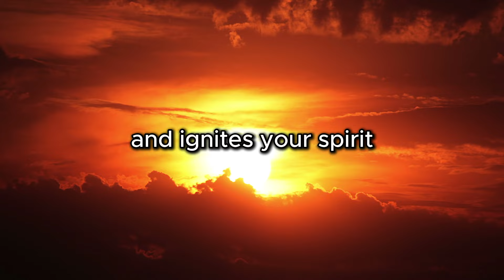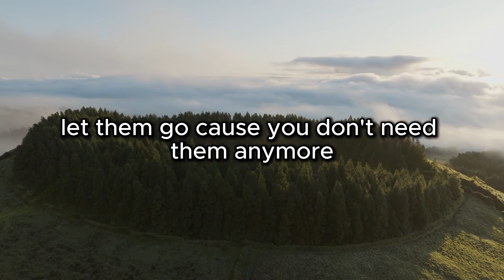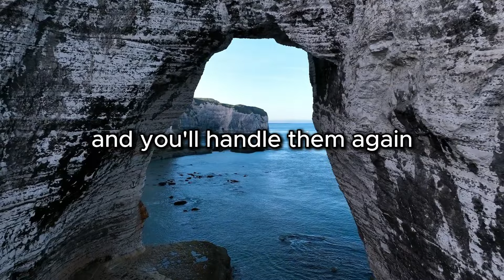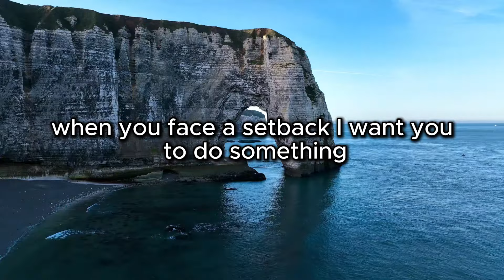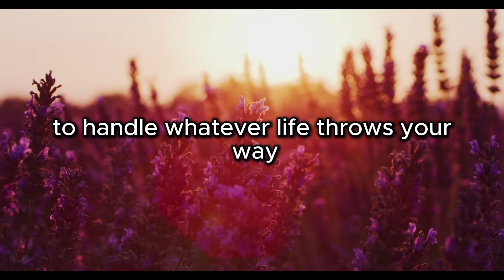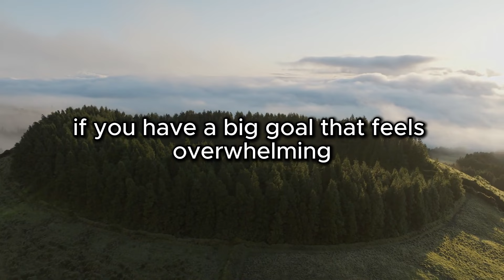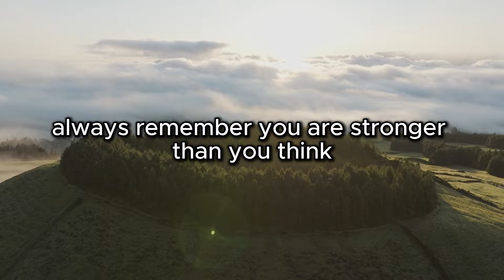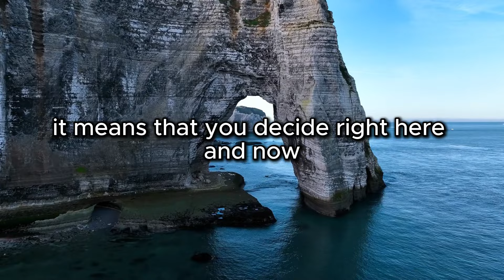You Are Stronger Than You Think - Wayne Dyer Motivation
Discover the incredible power within you in this transformative 30-minute motivational speech. Learn how to tap into your inner strength, overcome challenges, and create the life you've always dreamed of. Perfect for anyone seeking personal growth, resilience, and the courage to pursue their goals.

In this powerful video, you'll learn:

How to recognize and harness your inner strength
Strategies for overcoming fear and self-doubt
The power of resilience and how to build it
Techniques for positive self-talk and belief transformation
How to turn setbacks into opportunities for growth
The importance of taking action towards your goals

Whether you're facing personal challenges, professional obstacles, or simply want to unlock your full potential, this motivational speech will inspire you to embrace your inner strength and live your best life.

Timestamps:
0:00 Introduction: You're Stronger Than You Think
1:15 Recognizing Your Inner Strength
3:30 The Power of Overcoming Past Challenges
5:45 Understanding and Harnessing Fear
7:30 Admiring Qualities in Others and Nurturing Them in Yourself
9:15 The Compound Effect of Small, Consistent Actions
11:00 Turning Setbacks into Comebacks
13:15 The Power of Your Thoughts and Self-Talk
15:30 Breaking Free from Comparison and Embracing Your Unique Journey
17:45 Building Resilience: Your Key to Long-Term Success
20:00 Transforming Limiting Beliefs into Empowering Ones
22:15 The Importance of Taking Action
24:30 Your Strength's Impact on Others
26:45 Daily Challenge: Stepping Out of Your Comfort Zone
28:30 Conclusion: Embracing Your Inner Strength

Key Takeaways:

You have overcome challenges before, proving you're stronger than you think.
Fear can be a compass pointing towards areas of potential growth.
Small, consistent actions compound over time to create significant change.
Setbacks are opportunities for learning and coming back stronger.
Your thoughts and self-talk shape your reality – choose them wisely.
Resilience is a skill that can be developed and strengthened over time.
Taking action, even small steps, is crucial for achieving your goals.
Your strength and growth can inspire and uplift others around you.

Remember: "You are capable of incredible things. You are resilient beyond measure. You are stronger than any obstacle in your path."

Join us on this empowering journey to unlock your inner strength and create a life beyond your wildest dreams.

📣 Spread the motivation:

Together, we can create a ripple effect of positivity and empowerment!

💪 Remember: "The strength you're looking for has been inside you all along. It's time to let it shine!"